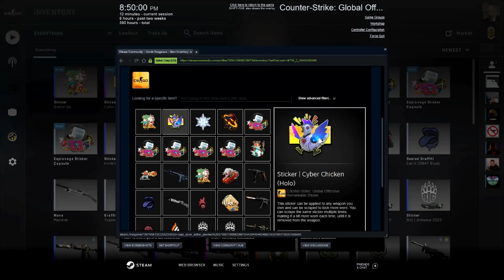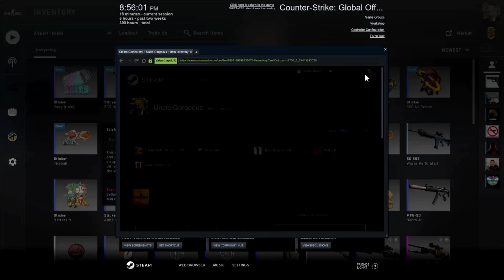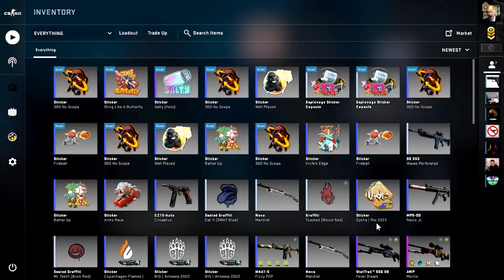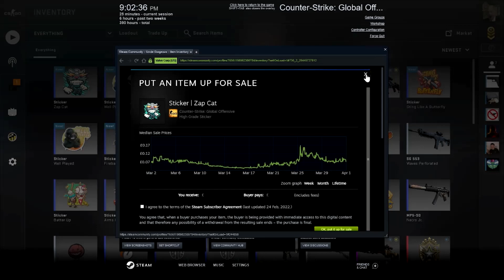SICK STICKER CAPSULES GABEN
Lets be real, there was some good stickers i got out of this case.